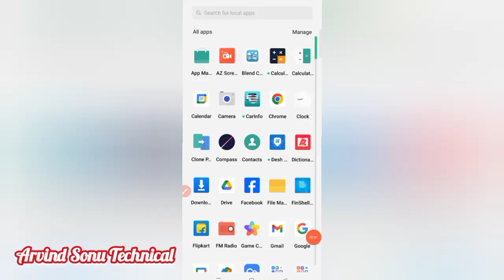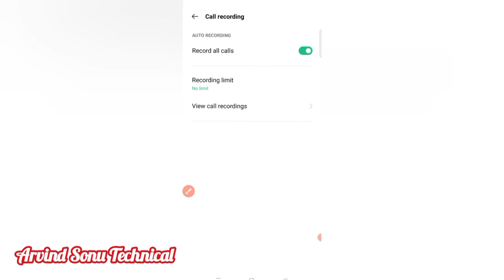Oppo Call Recording Setting On Kaise Kare || automatic call recorded kaise karen | all call records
अपने फोन में कॉल रिकॉर्डिंग ऑटोमेटिक कैसे

 किसी भी फोन में ऑटोमेटिक कैसे चालू करते हैं